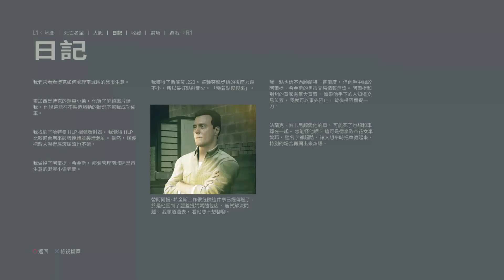四海兄弟3-(41)黑市